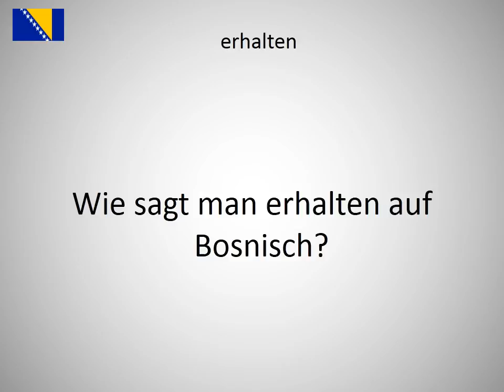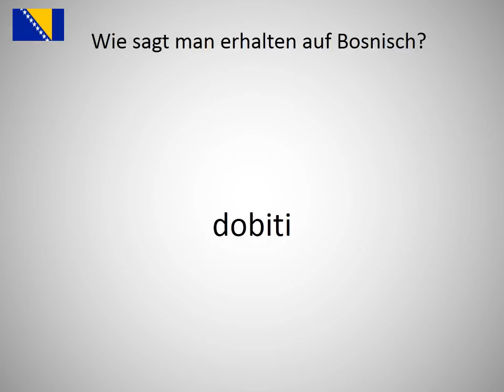Wie sagt man erhalten auf Bosnisch?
Wie sagt man erhalten auf Bosnisch? Lerne die Aussprache von erhalten!